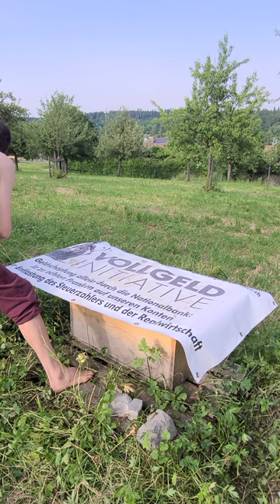What calms a man calms thö bees. 😁